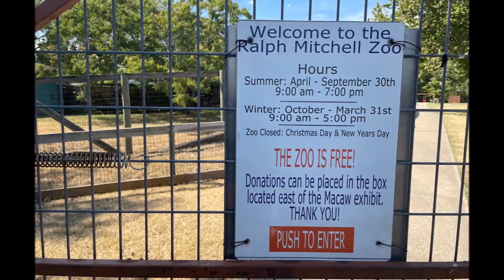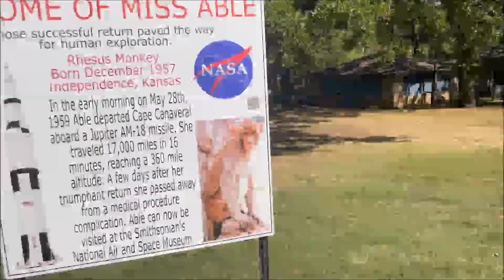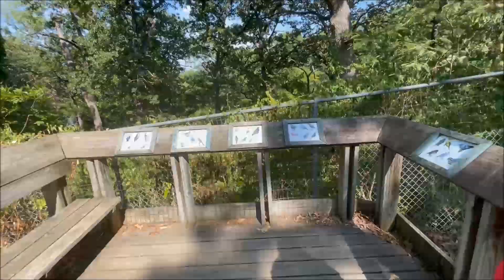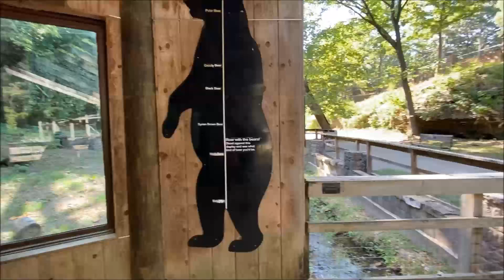Independence, Kansas Zoo and Nature Drive Surprises Around Every Corner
Exploring the Independence, Kansas Zoo  and Nature Drive. The birthplace of Miss Able: First NASA Space Monkey. We happened upon this Zoo and Trail by accident and were quite surprised! There were surprises around every corner. It was founded in 1914. This Zoo/Park rivals those of cities much larger in size. The layout and Nature Drive were a pleasant and unexpected surprise as well. Come check out this amazing Zoo/Park with us!!